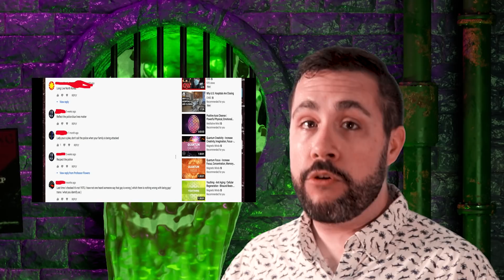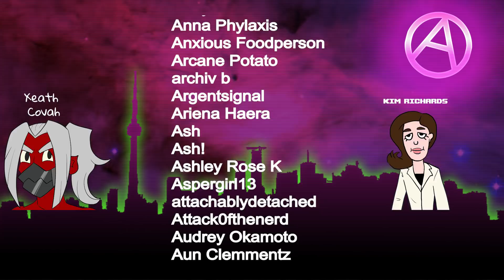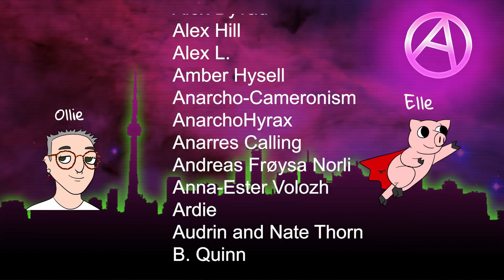Eyeballs On Black Content Creators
Proceeds from this video will be donated to 70+ bail funds, mutual aid groups, and racial justice organizations.  I encourage you to make a donation at the link below, and/or to share the link.